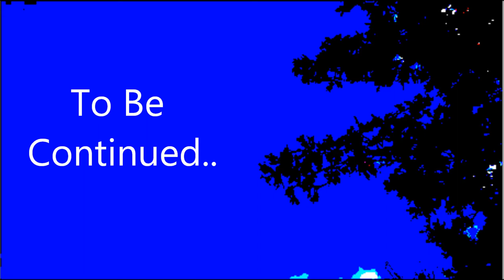Sheriff Woody vs. Willy Wonka Ep. 6 - ChaseDown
Woody is still being chased down by Willy Wonka! Where will Woody stop next? Find out when Episode 7 comes!